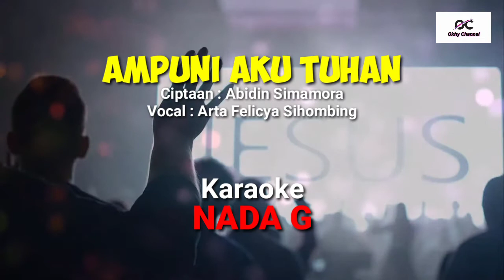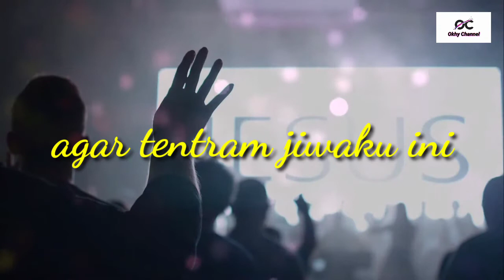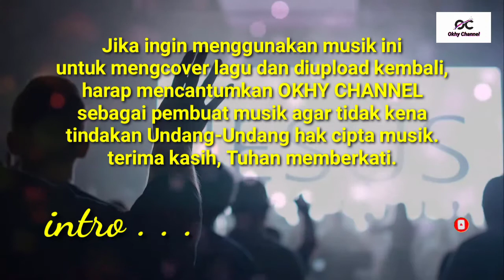AMPUNI AKU TUHAN NADA G ll OKHY CHANNEL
komen dan share ke semua teman-teman seiman,
agar semakin banyak orang yang memuji dan
menyembah Tuhan dan mengalami keajaiban Firman
yang terkandung dalam setiap lagu pujian dan
penyembahan.

Jangan lupa menyalakan lonceng notifikasinya agar
saudara tidak ketinggalan update video karaoke rohani
terbaru dari channel ini.